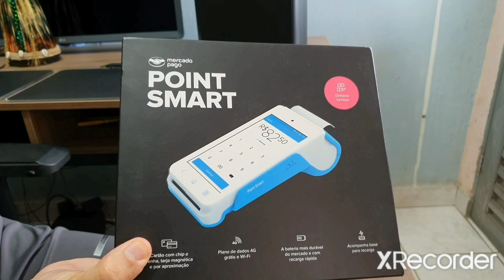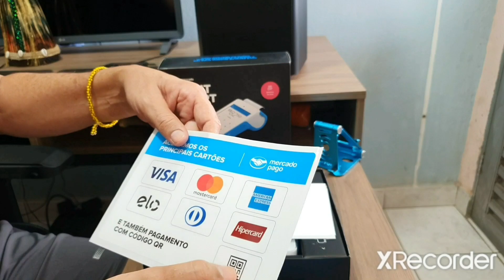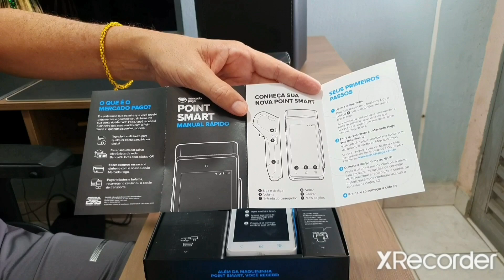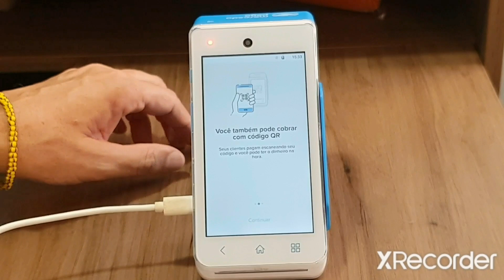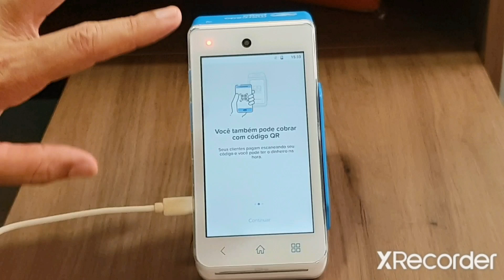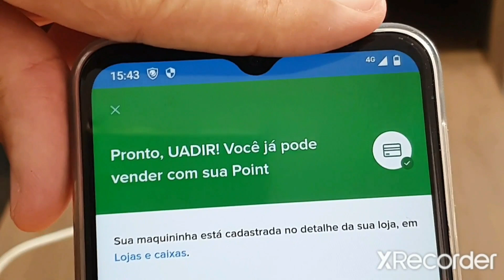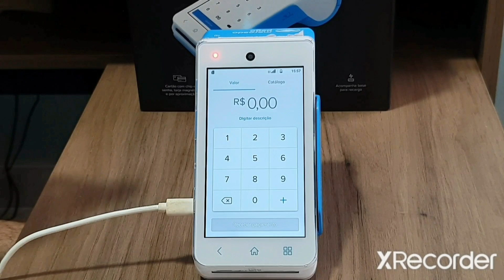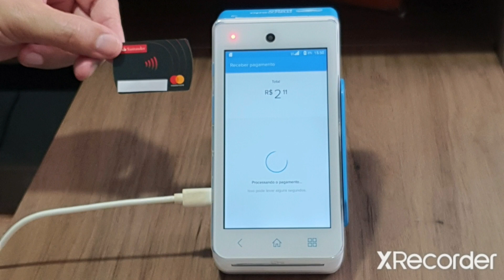Chegou Máquina Mercado Pago Point Smart 4g Algumas Alterações 😳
Essa máquina é Excelente 😍😲😳  Use a minha indicação do PagSeguro e comece a aceitar cartão sem pagar aluguel! Escolha uma maquininha para você ;D